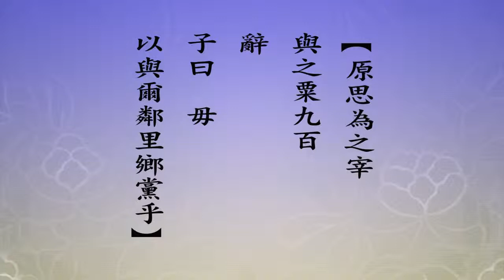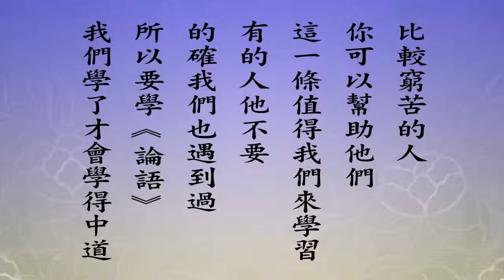悟道法師 每日論語－有聲書 136 雍也篇第四章【原思為之宰。與之粟九百。辭。子曰。毋。以與爾鄰里鄉黨乎。】